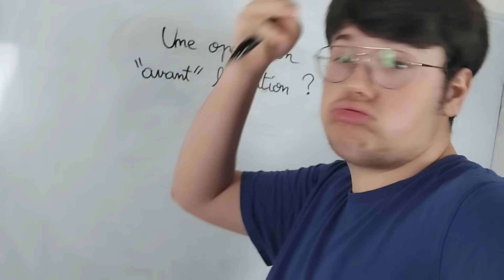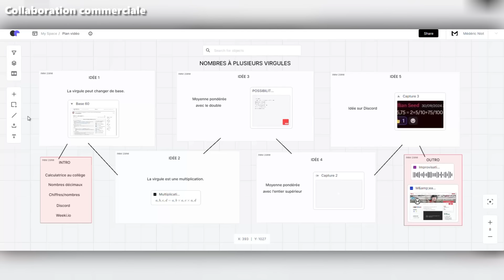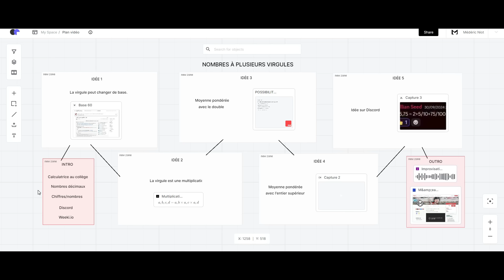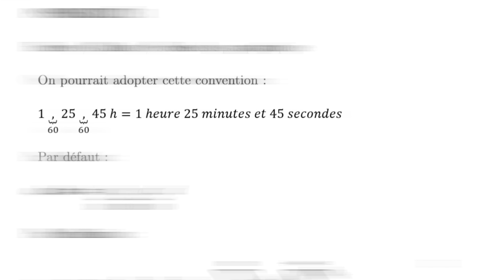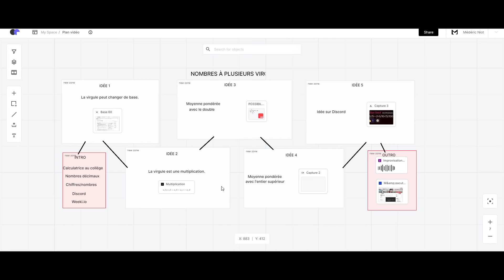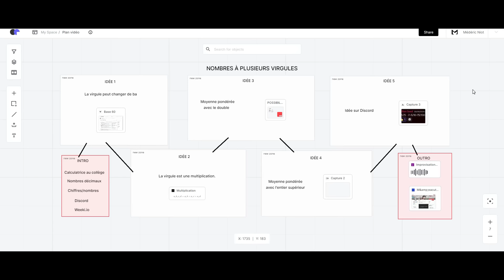Les NOMBRES à plusieurs VIRGULES : c'est possible ?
Aujourd'hui, on invente les nombres multidécimaux : des nombres à plusieurs virgules. À quoi ça sert ? Je vais répondre à cette question !

Les questions à la con de Médématiques - Épisode 1

-•--•---• Sommaire •---•--•-

00:00 | Introduction
00:50 | Nombres décimaux et chiffres
04:38 | Idée N°1
06:14 | Idée N°2
07:13 | Idée N°3
08:42 | Idée N°4
10:11 | Idée N°5
11:32 | Conclusion